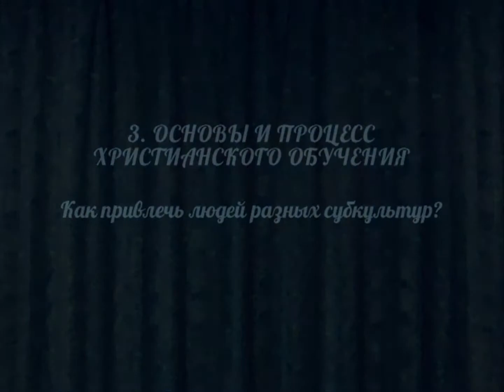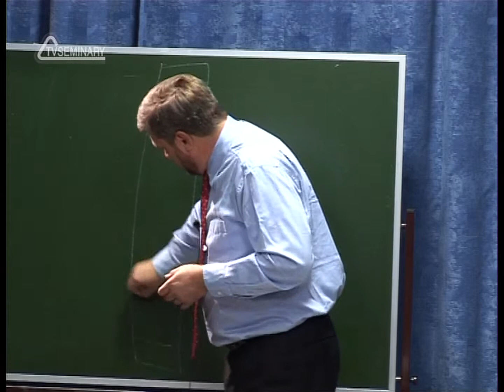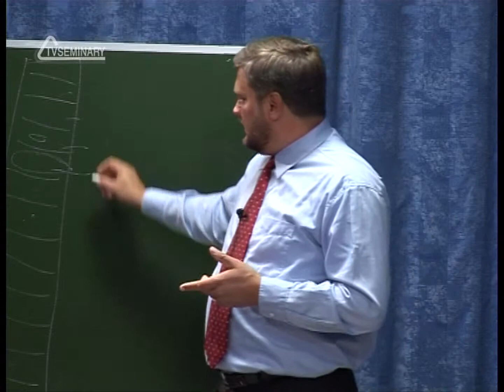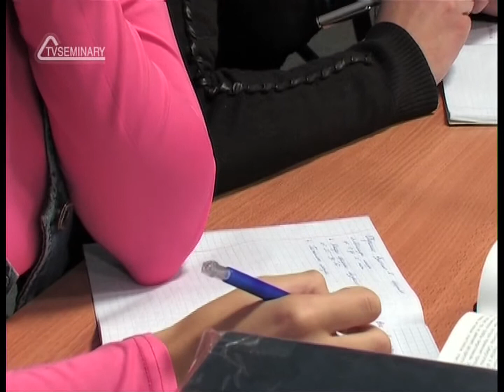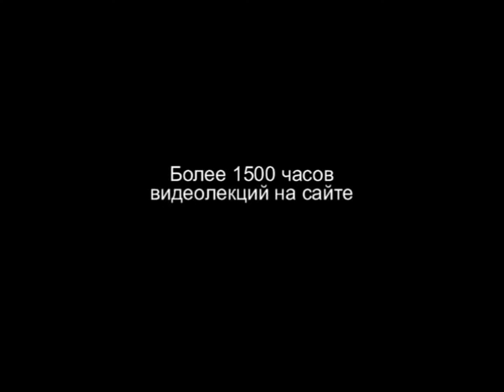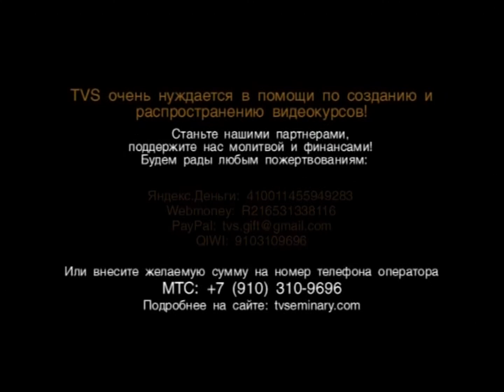PT202 Rus 31 Основы и процесс христианского обучения Как привлечь людей разных субкультур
Раньше в одну церковь приходили и царь, и крестьяне. Церковь Христова должна быть открыта для всех, но из-за большого количества субкультур в современном мире отдельно взятая церковь не может эффективно благовествовать всем категориям людей одновременно. В этом фрагменте лекции "Основы и процесс христианского обучения" преподаватель Игорь Петров рисует "небоскреб субкультур", говорит о важности понимания особенностей и потребностей разных субкультур и предлагает задуматься над вопросом: Как достигать благой вестью разные этажи небоскреба субкультур?